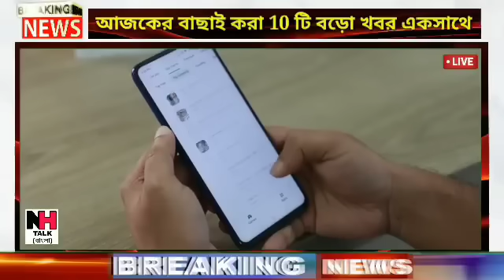আজকের বাছাই করা সব থেকে বড় খবর!তাজা খবর!Today Weather Latest Updates!Today Big Breaking News!